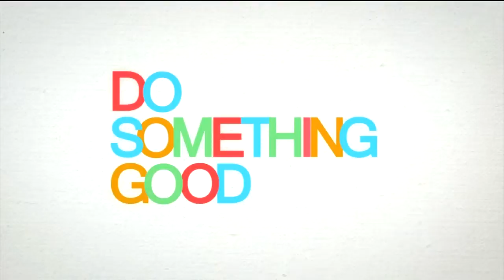Do Something Good: Kindness of strangers help record store during trying time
Steve Manley owns B-Side Records, but last week he broke his hip and elbow during a bike accident and is out of work for the rest of the winter. Former employees and friends stepped in to keep the store open, but with the holidays coming up money is tight, so they started a Go Fund Me campaign to keep the store open.